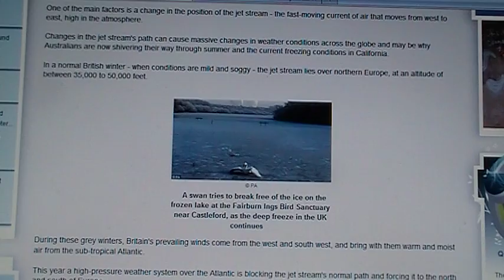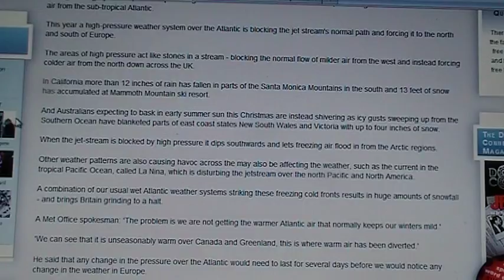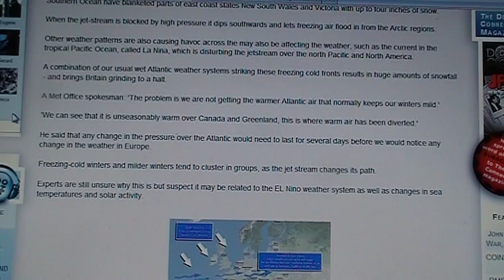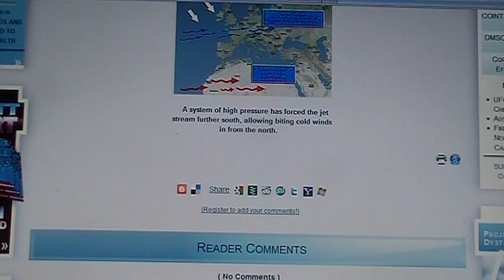How a freak diversion of the jet stream is paralysing the globe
It's snowing in Australia and California yet 'warm' in Greenland

The freezing conditions that have blasted Britain are being blamed on a series of weather patterns that are bringing Arctic temperatures to much of western Europe, California and even Australia.

One of the main factors is a change in the position of the jet stream - the fast-moving current of air that moves from west to east, high in the atmosphere.

Changes in the jet stream's path can cause massive changes in weather conditions across the globe and may be why Australians are now shivering their way through summer and the current freezing conditions in California.

In a normal British winter - when conditions are mild and soggy - the jet stream lies over northern Europe, at an altitude of between 35,000 to 50,000 feet.
During these grey winters, Britain's prevailing winds come from the west and south west, and bring with them warm and moist air from the sub-tropical Atlantic.

This year a high-pressure weather system over the Atlantic is blocking the jet stream's normal path and forcing it to the north and south of Europe.

The areas of high pressure act like stones in a stream - blocking the normal flow of milder air from the west and instead forcing colder air from the north down across the UK.

In California more than 12 inches of rain has fallen in parts of the Santa Monica Mountains in the south and 13 feet of snow has accumulated at Mammoth Mountain ski resort.

And Australians expecting to bask in early summer sun this Christmas are instead shivering as icy gusts sweeping up from the Southern Ocean have blanketed parts of east coast states New South Wales and Victoria with up to four inches of snow.

When the jet-stream is blocked by high pressure it dips southwards and lets freezing air flood in from the Arctic regions.

Other weather patterns are also causing havoc across the may also be affecting the weather, such as the current in the tropical Pacific Ocean, called La Nina, which is disturbing the jetstream over the north Pacific and North America.

A combination of our usual wet Atlantic weather systems striking these freezing cold fronts results in huge amounts of snowfall - and brings Britain grinding to a halt.

A Met Office spokesman: 'The problem is we are not getting the warmer Atlantic air that normally keeps our winters mild.'

'We can see that it is unseasonably warm over Canada and Greenland, this is where warm air has been diverted.'

He said that any change in the pressure over the Atlantic would need to last for several days before we would notice any change in the weather in Europe.

Freezing-cold winters and milder winters tend to cluster in groups, as the jet stream changes its path.

Experts are still unsure why this is but suspect it may be related to the EL Nino weather system as well as changes in sea temperatures and solar activity